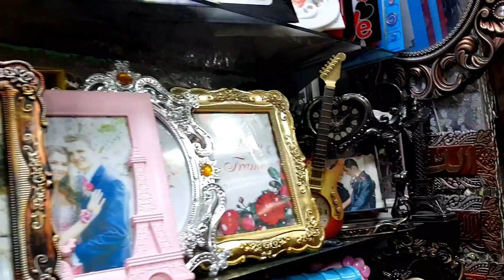Decoration Items Wholesale Market|Gift Items Wholesale Market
Decoration Items Wholesale Market|Gift Items Wholesale Market|homedecorewholesalemarket@shoppingandbusinessideas

decoration pieces,  decoration pieces for home,  decoration pieces for room, decoration pieces ideas,

shopping ideas
shopping ideas in pakistan
online shopping

shopping talk
business talk
container market
Anarkalli
Ichra Bazar
landa Bazar
Rang mahal
light house karachi
azam market